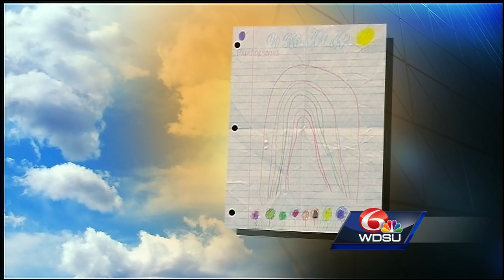Margaret's Weather Picture for November 4, 2016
That's a pretty rainbow in Margaret's Weather Picture.